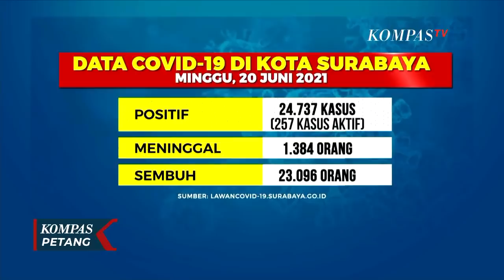Sidak Pos Penyekatan Suramadu, Menko PMK Pastikan Tes Usap Covid-19 di Pos Terus Berlanjut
SURABAYA, KOMPAS.TV - Menko PMK Muhadjir Efdendy sidak ke pos penyekatan dan tes swab di Suramadu sisi Surabaya.

Dalam sidaknya, Menko PMK memastikan pelaksanaan penyekatan dan tes usap atau swab sudah sesuai prosedur.

Meski ada penolakan dari warga terkait pos penyekatan dan tes swab massal, Menko PMK memastikan penyekatan dan tes swab akan terus berlanjut.

Hal ini sebagai upaya pemerintah mengantisipasi penularan dan penyebaran covid-19.

Sementara hingga hari ke-17 penyekatan dan tes swab di Suramadu, total ada 48.063 orang yang telah dites usap antigen.

Sebelumnya, massa yang tergabung dalam Koalisi Masyarakat Madura bersatu menggelar aksi demontrasi di Pemkot Surabaya menolak penyekatan dan tes swab antigen di Suramadu.

Dalam aksinya massa menuntut agar pos penyekatan dan tes swab di sisi Surabaya dan Bangkalan ditutup.

Menurut massa aksi, penyekatan dan tes swab di Suramadu sebagai tindakan diskriminasi terhadap warga Madura.

Hingga hari ke 17 ini sudah ada 812 warga yang positif covid 19 hasil penyekatan di Suramadu.

Mereka yang positif covid-19 langsung di bawa ke Rumah Sakit Lapangan Indrapura dan sejumlah rumah sakit rujukan.

Hingga hari ke 17 penyekatan ini total ada 43.800 lebih orang yang telah di swab antigen.

Mulai hari ini, Pemerintah Kabupaten Bangkalan mengeluarkan aturan baru untuk warga yang beraktivitas keluar masuk wilayahnya.

Warga yang masuk Surabaya bisa menunjukkan surat izin keluar masuk atau sikm di pos penyekatan Suramadu.

Dengan surat ini, warga yang tiap hari ke Surabaya untuk bekerja tidak perlu mengikuti pemeriksaan.